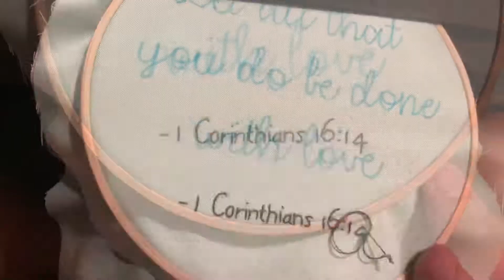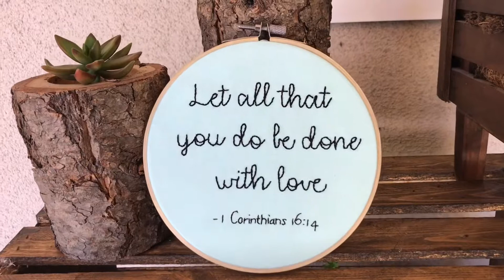EMBROIDERED BIBLE VERSE